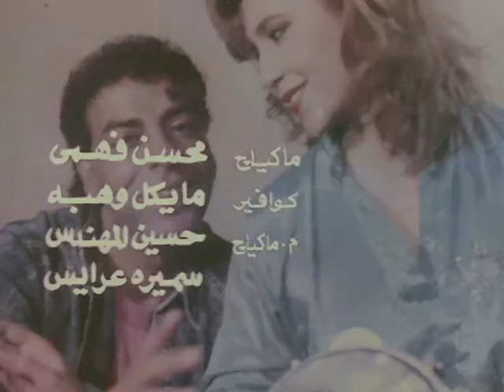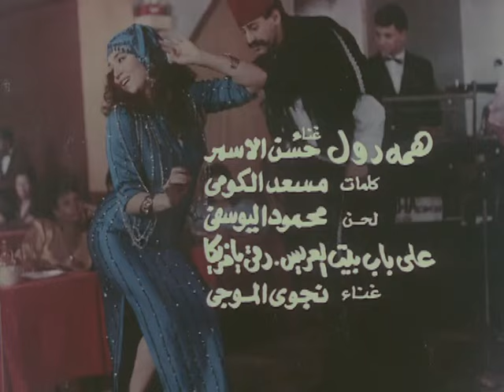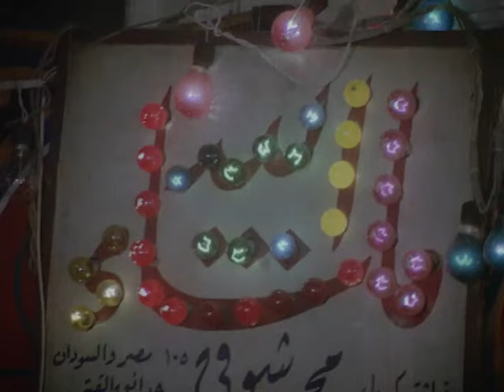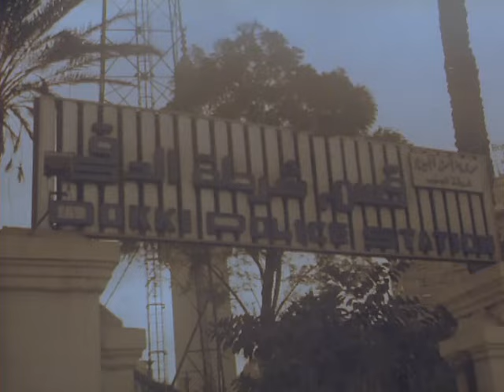Bahawat Akher Zaman Movie | فيلم بهوات اخر زمن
فيلم بهوات اخر زمن (1996)
يقوم أحد النصابين بممارسة نشاطه تحت ستار شركة للاستيراد والتصدير، ويستغل الراقصات في أعماله المشبوهة، يتعرف على أحد الفتيات، ويقع في حبها، ويحاول التقرب منها، لكنها ترفض لأنها تعرف حقيقة أعماله المشبوهة، وتتعلق بأحد الشياب الفقراء الشرفاء،يحاول هذا النصاب إفساد قصة الحب تلك،والإيقاع بين الفتاة، وحبيبها.

ــــــــــــــــــــــــــــــــــــ
فريق العمل:
سعيد صالح (برهان بيه)
حسن الأسمر (علي)
سميرة صدقي (جمالات)
إيمان حمدي (نعيمة)
شريف خير الله (فؤاد)
نجوى الموجى (عريزة صاحبة الفرقة)
شادية عبدالحميد (سكرتيرة برهان)
حسنى أباظة(هيما)
فريدة حسن
صباح محمود/صباح شحاتة/صباح عبدالعزيز
هاجر حمدي
اسامه الصيرفي (وجه جديد)
ياسر شلبى (وجه جديد)
محمد بدر الدين

قصة وسيناريو وحوار: محمد العربى أحمد
إخراج: إبراهيم عرايس